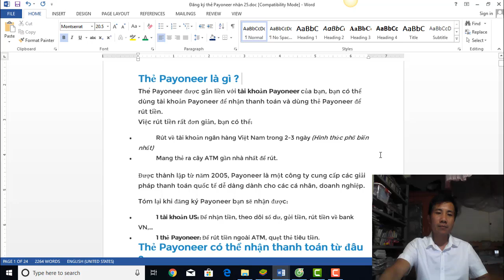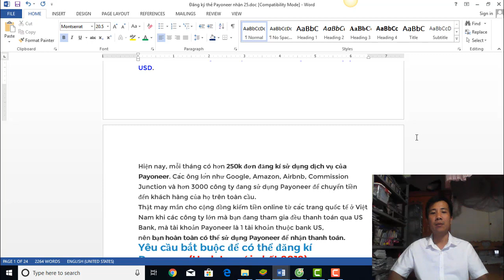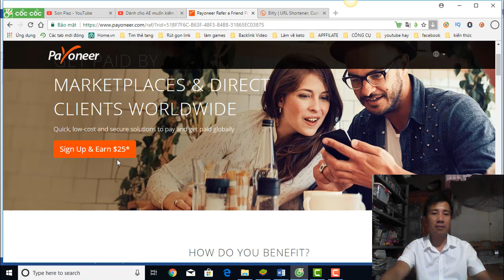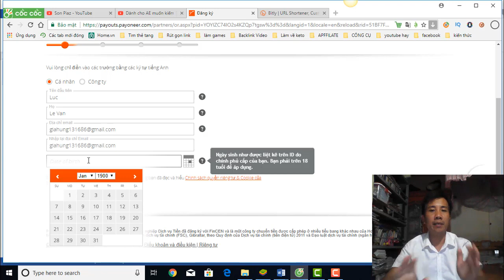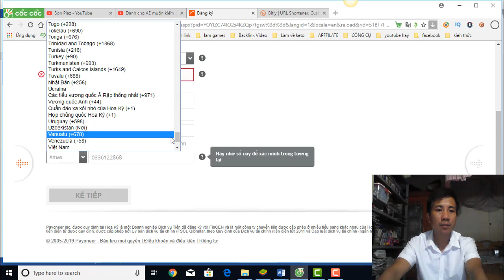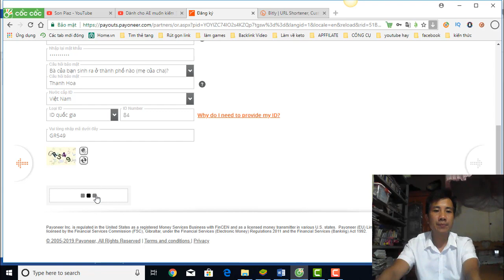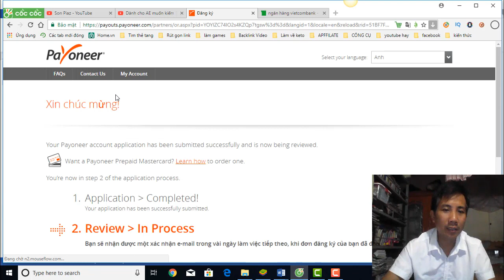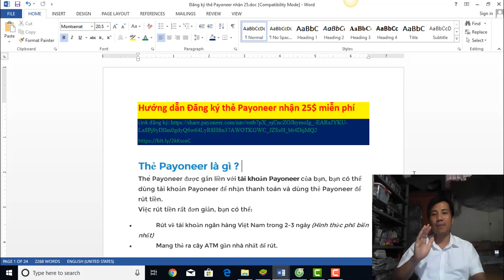Hướng dẫn đăng ký tài khoản Payoneer để nhận $25 miễn phí [CẬP NHẬT MỚI NHẤT]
Cách đăng ký tạo tài khoản Payoneer để nhận $25 miễn phí.